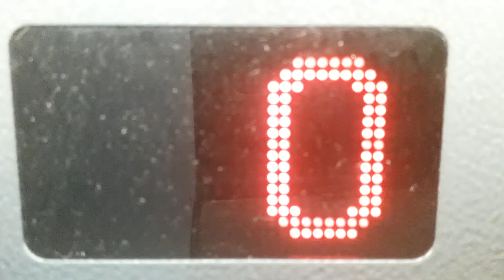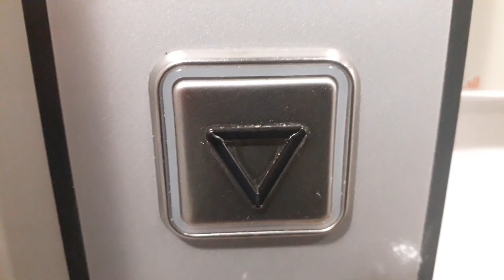Mobility Platform Lift at the Highland Rugby Football Club in Inverness